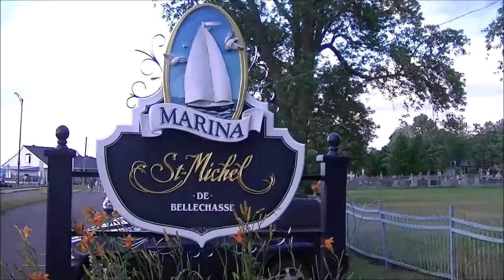Bienvenue à la Marina de Saint-Michel de Bellechasse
Située près de la nature, aux abords du fleuve St-Laurent, la marina est au centre de la vie du village dont tous les services sont facilements accessibles. Outre l'aspect historique du village, cette région est reconnue pour la beauté de son paysage et ses magnifiques couchers de soleil. On peut y admirer le fleuve, avec comme toile de fond l’Île d’Orléans et le massif des Laurentides.